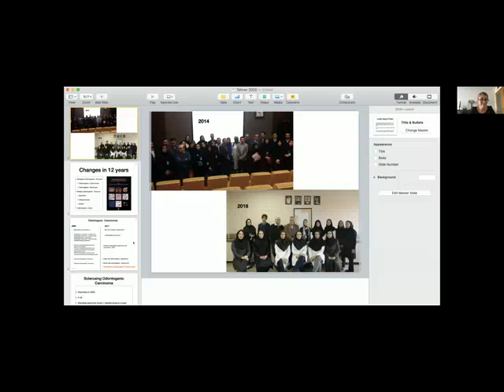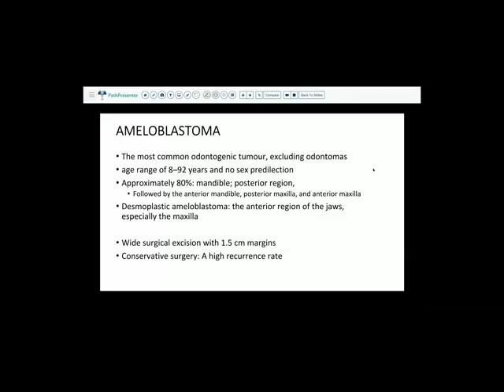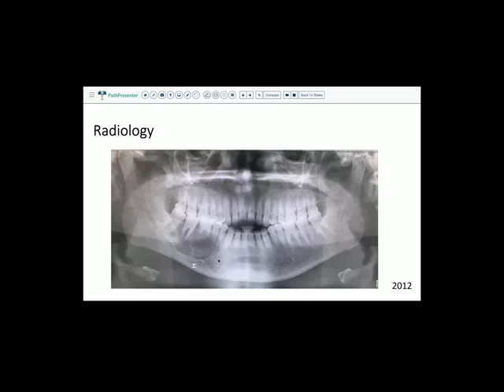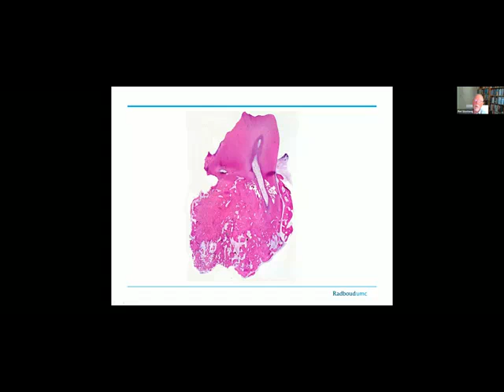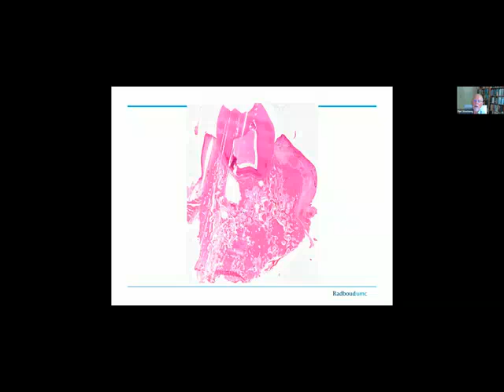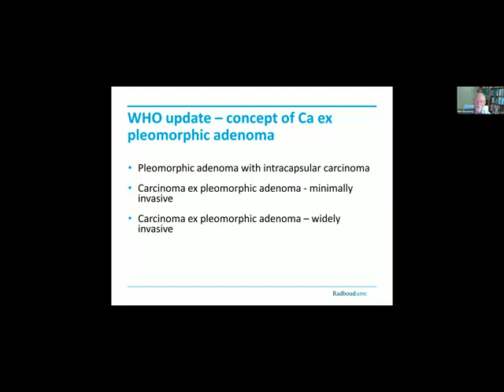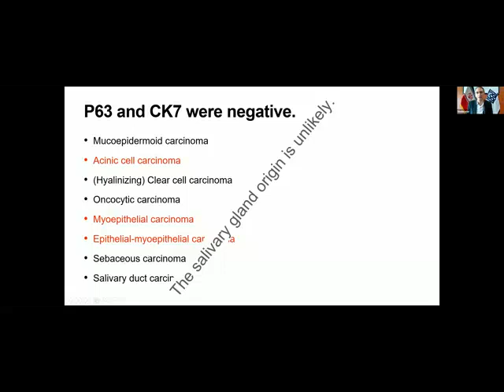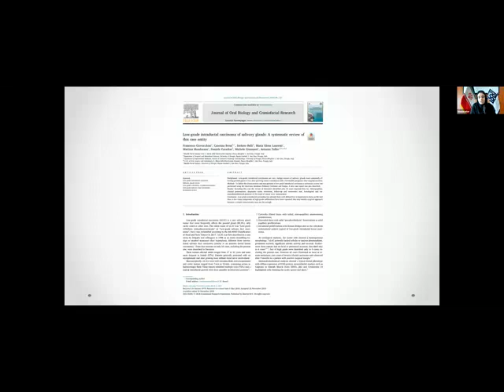5th Congress of Iranian Oral and Maxillofacial Pathologists’ Association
The third and last part of the 5th Congress of the Iranian Society of Oral and Maxillofacial Pathologists, hosted by Tehran University of Medical Sciences, was held live on Thursday, September 24, 2020.

In this session, which was the last session of this Congress and was held virtually with the presence of Iranian and foreign speakers in three panels, many participants from Iran and other countries viewed the lectures of the lecturers live.

The speakers of these three panels were Dr. Merva Soluk Tekkes from Turkey, Dr. Pieter J. Slootweg from the Netherlands, Dr. Farid Azmoudeh Arjmand, Dr. Hana Saffar and Dr. Neda Khuzestani from Iran.

In the first panel of the session, Dr. Merva Soluk Tekkes spoke about Odontogenic tumors and cysts.

The topic of the second panel was “Diseases of the jaw bones; are they all neoplastic?” presented by Dr. Pieter J. Slootweg from the Netherlands. In his lecture, he spoke about jaw diseases.

In the last panel dedicated to salivary gland problems, Dr. Pieter J. Slootweg spoke about salivary gland lesions and Dr. Farid Azmoudeh Arjmand, Dr. Hana Saffar and Dr. Neda Khuzestani jointly spoke about salivary gland tumors.

The speakers also answered the questions of the participants at the end of each panel.

It should be noted that more than 650 people from 43 countries registered to participate in this virtual congress, which was held under the Appraise to Raise project.

The Appraise to Raise project is one of the new programs of the TUMS Directorate of International Relations after the Corona epidemic, designed with the approach of developing virtual academic activities and gaining new experiences in the field of internationalization.